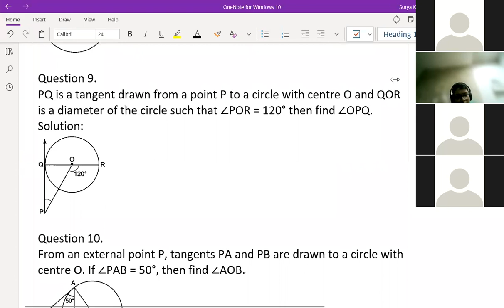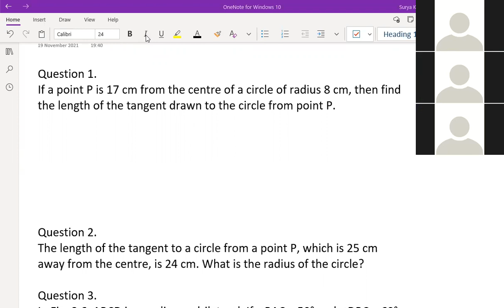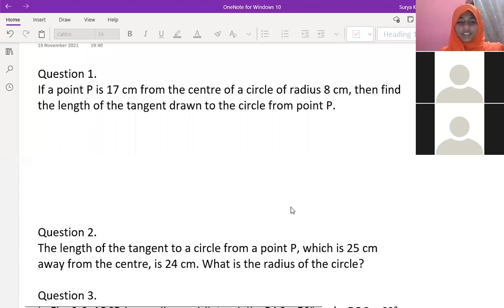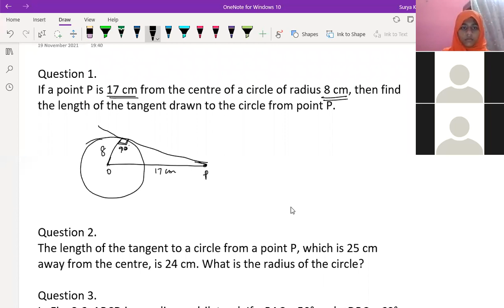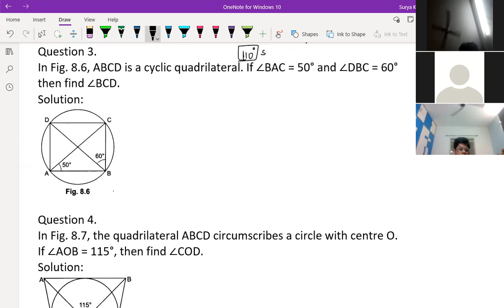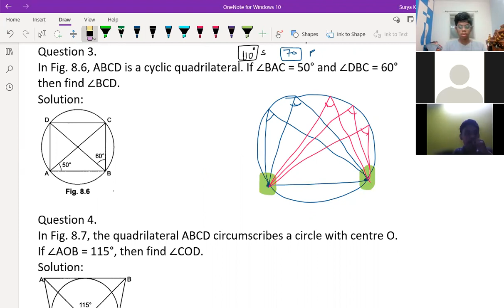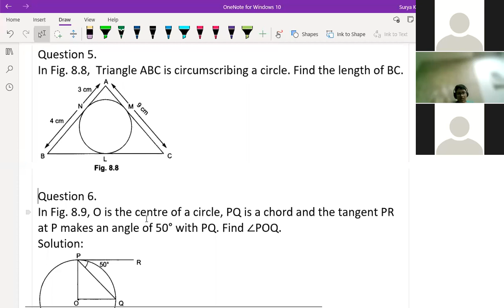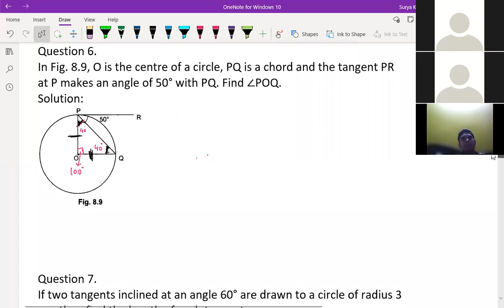Foundation Class 9 Exercises Extra Questions Dated 19 11 21